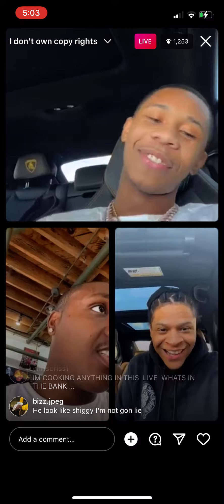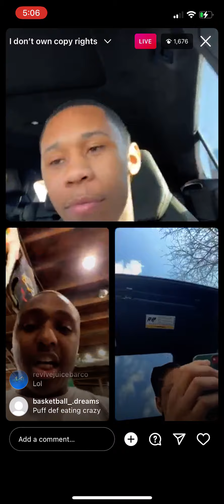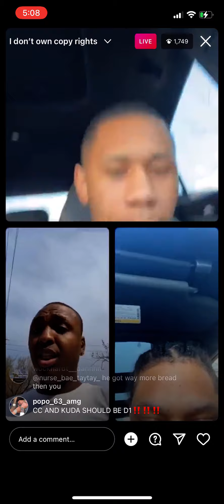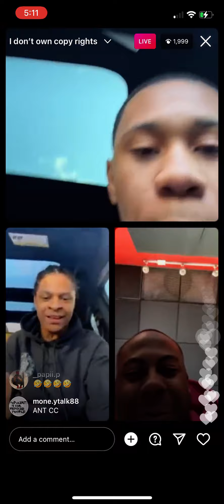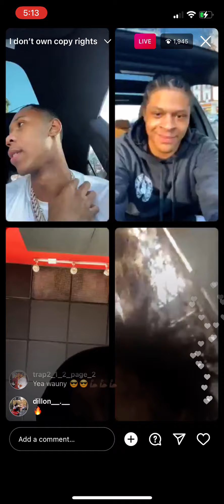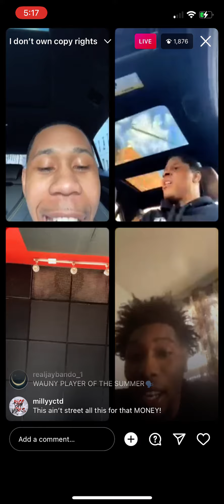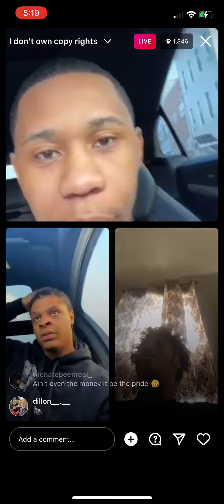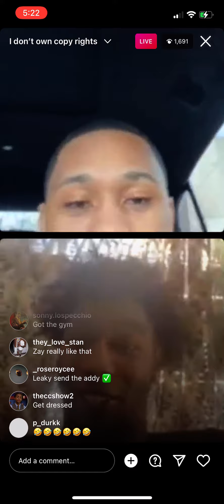cc show…upcoming 1v1 hoop 🏀 session😮‍💨😳